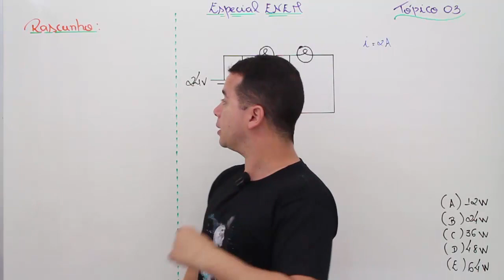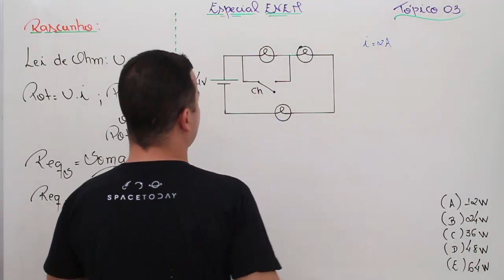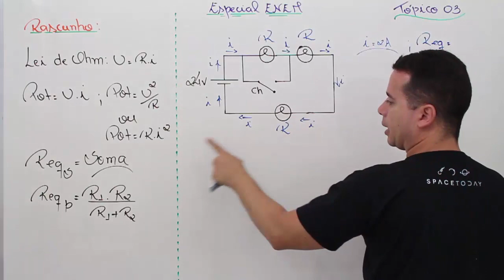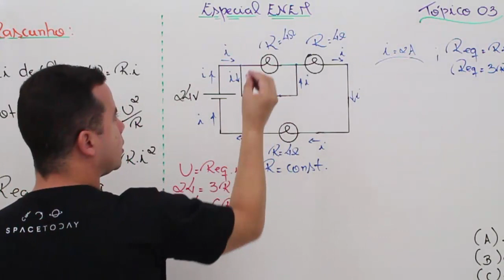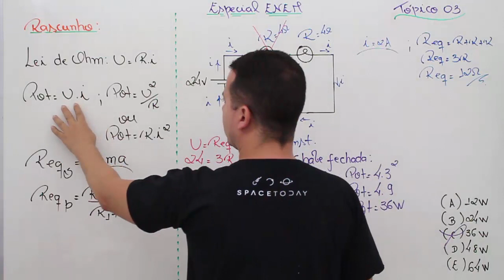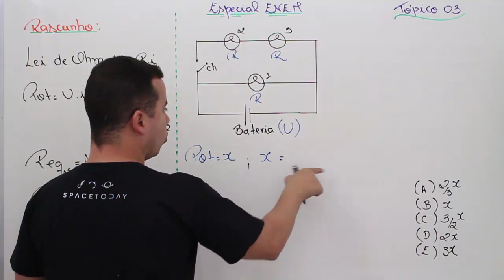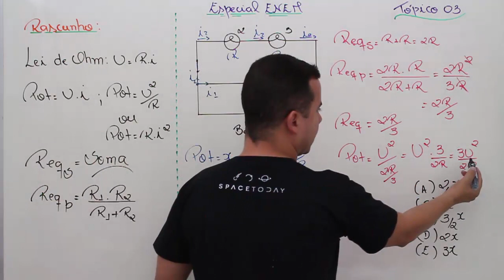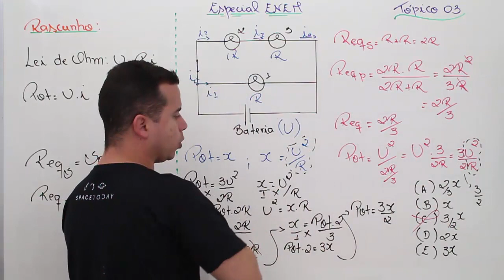REVISÃO ENEM FÍSICA - Tópico 03 (Associação de Resistores)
Fala pessoal do YouTube  !!!

Nessa aula irei falar um pouco sobre Associação de Resistores, dando dicas importantes para o ENEM.
Esse assunto é recorrente nessa prova e o meu intuito e mostrar aos candidatos a forma com que ele costuma ser cobrado.

Estude gratuitamente aqui no canal e prepare-se bem para prova de Física do Enem.

ENEM PROVAS DE 2016 E 2017 RESOLVIDAS

ENEM PROVA DE 2018 RESOLVIDA

Especial ENEM - Tópico 01 - Potência Média

Especial ENEM - Tópico 02 - Energia e Potência Elétrica